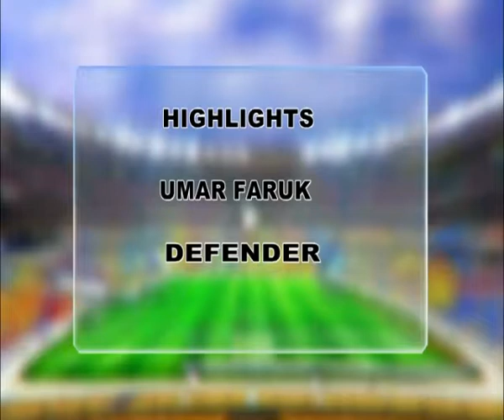Ghana U17 Full Back Umar Faruk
Video highlight of Ghana U17 versatile defender Umar Faruk. Who can also play as a defensive smidfielder.  A product of the  Red Bull Academy.